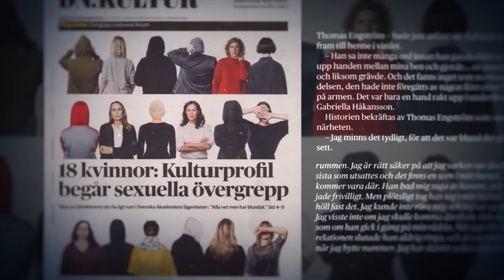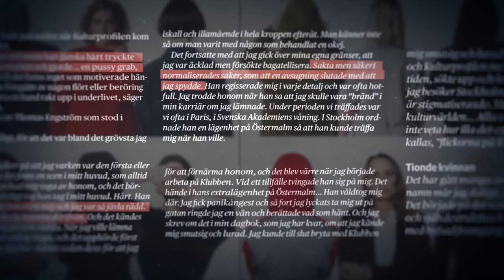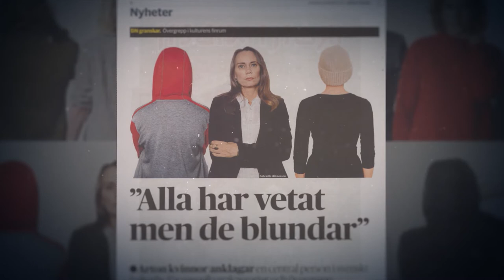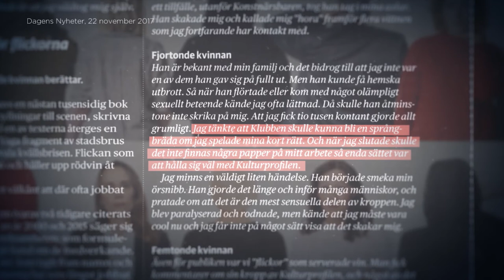"Jag har varit tyst om det här i över 20 år" | The Prize of Silence | A Viaplay Original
18 kvinnor pekar ut en känd kulturprofil i DN och anklagar honom för sexuella övergrepp. Avslöjandet skakar kultursverige när det visar sig att mannen har kopplingar till Svenska Akademin och Nobelpriset. Vem var han och hur kunde detta pågå under så lång tid? The Price of Silence finns att se på Viaplay nu!